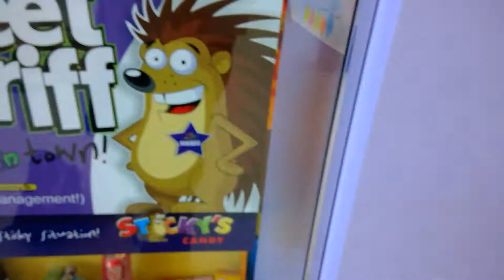Jimmy Finds Even More Sexual Innuendos (Purple Star Code)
sticky situation right
and the purple star

wonder what they put in the candy .